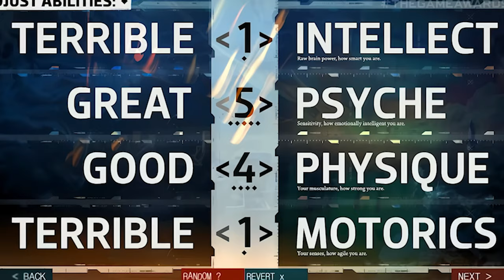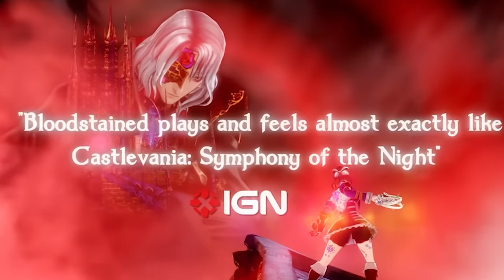Best 25 Indie Games to play again in 2024 .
Welcome to another episode of your channel! Join me as I dive into the List of Best indie games which you can play again and again forever .